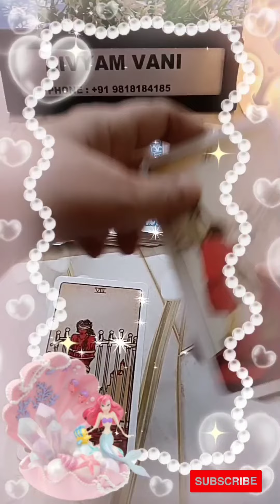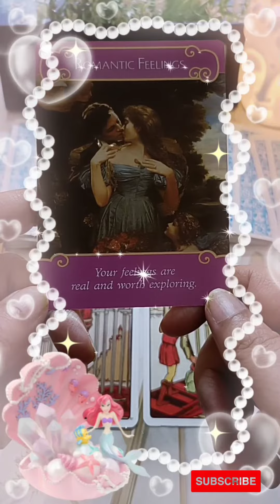What's Coming Immediate Next In Your Love Life